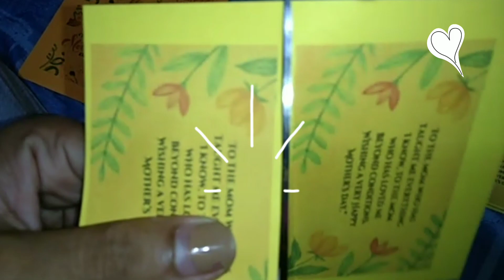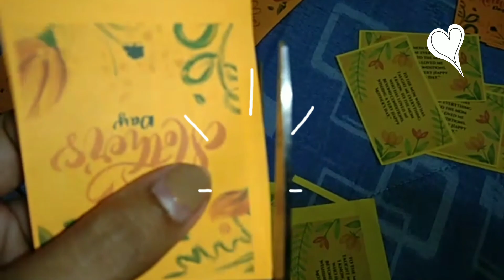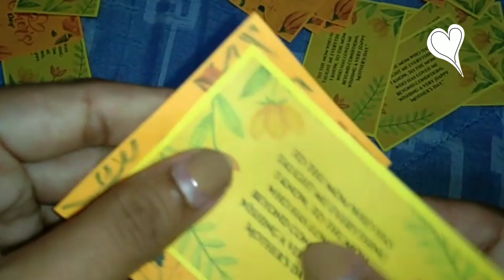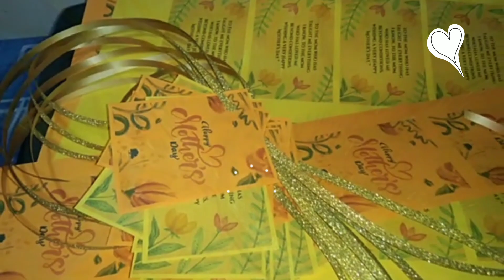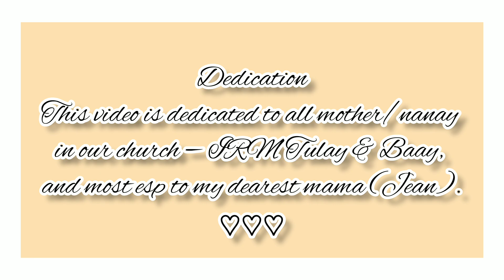SIMPLE GIFT IDEA PARA SA MGA NANAY (LATE POST)